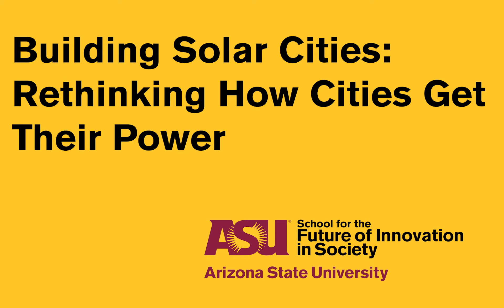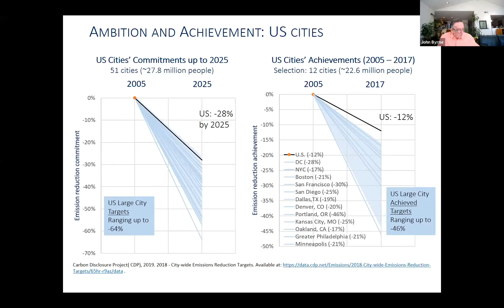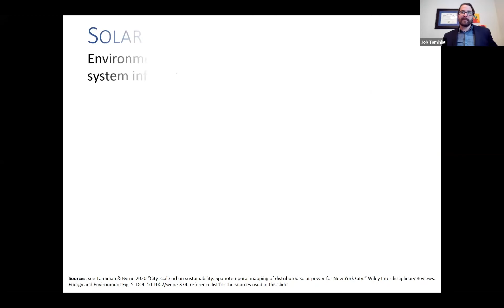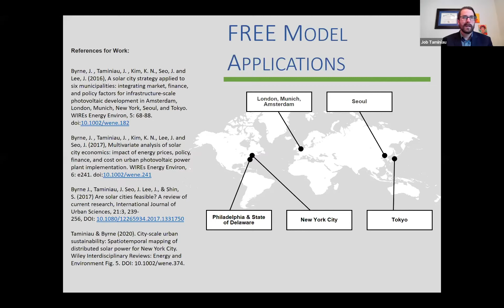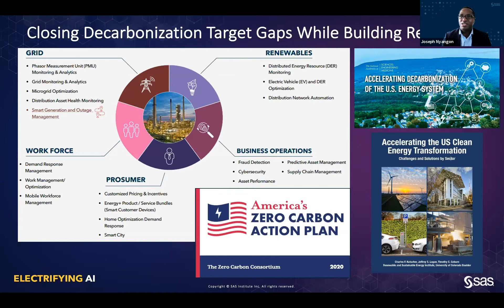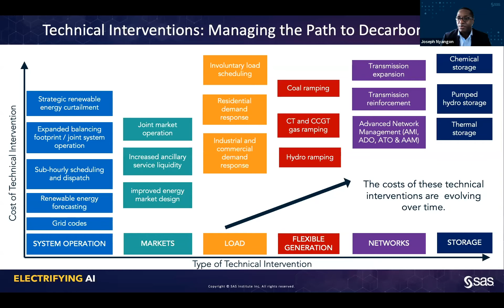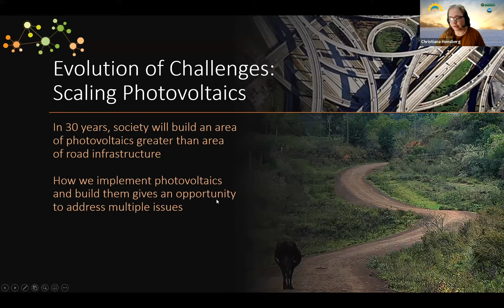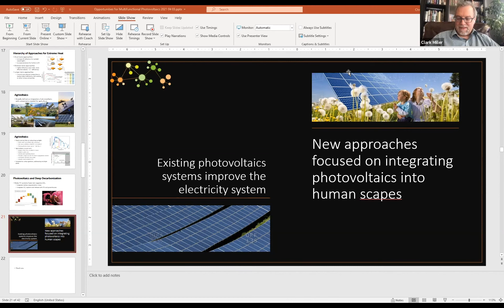Building Solar Cities Rethinking How Cities Get Their Power